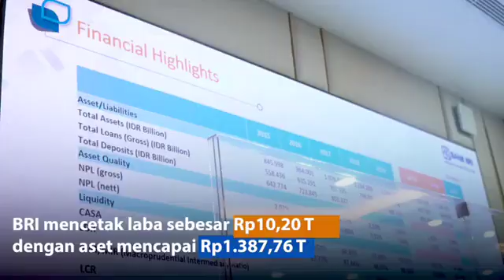Bisnis BANK BRI TETAP MONCER DI MASA PANDEMI